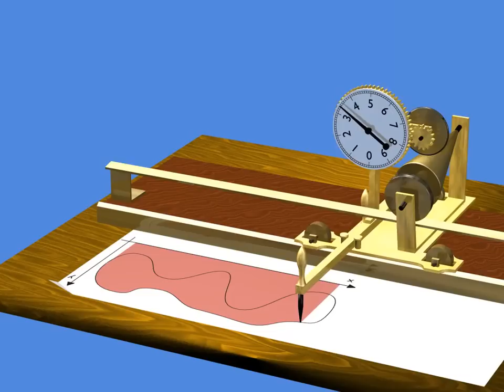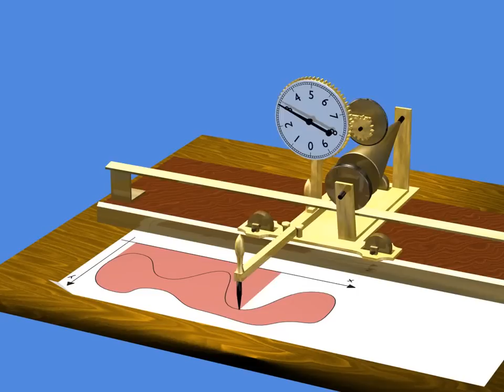Ernst-Planimeter (1834)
Planimeter constructed by Heinrich Rudolf Ernst in 1834. This analogue calculating device exactly measures the area of any arbitrarily shaped region by simply tracing a pointer around its border.

Eine Ausstellung zur Geschichte der frühen Planimeter findet vom 5.5.2014 bis zum 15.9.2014 im Bayerischen Vermessungsamt statt